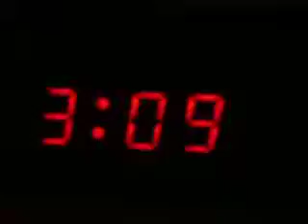Pascale Et Maiiee À 3h09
On doirt pas encore